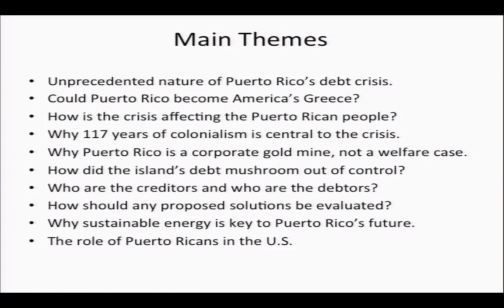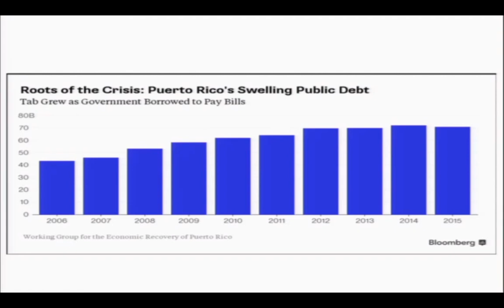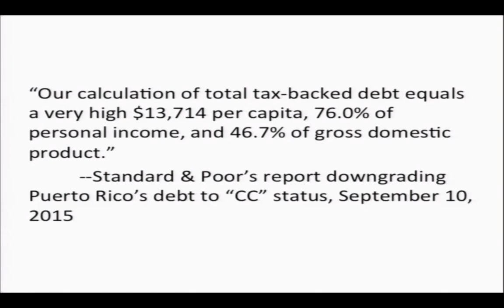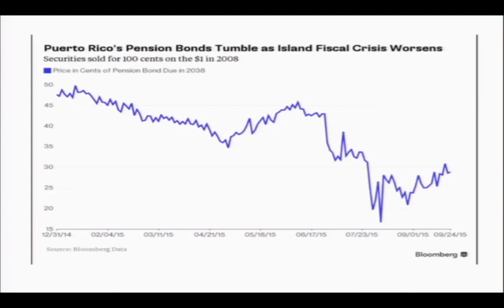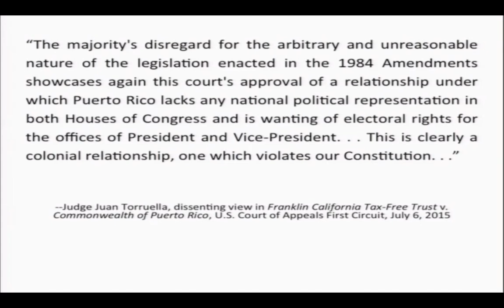Juan Gonzalez on the Puerto Rican Debt Crisis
Juan Gonzalez, member of the editorial board of New Labor Forum, speaking at NY's King Juan Carlos Center about the Puerto-Rican debt crisis.